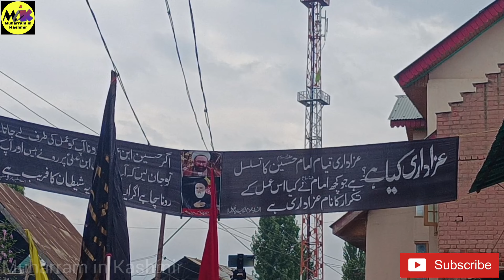8th Muharram ||Daira Hussaini Hajipora ichigam ||Heart Touching kashmiri Noha💔😭|| Recited by Aga ji